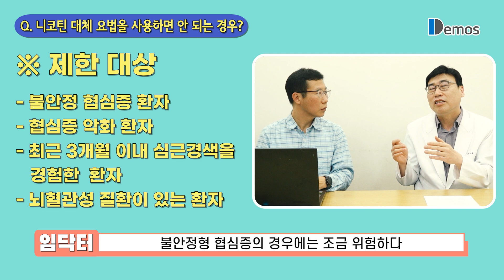금연을 돕는 약물 요법 1부 | 금단 증상 때문에 금연 실패했다면 니코틴 대체 요법을!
새해가 되면 금연을 결심하지만, 매번 금단 증상을 이기지 못해 금연에 실패하셨다고요? 이번 시간에는 금연을 돕는 약물 요법 가운데 금단 증상을 줄여주는 니코틴 대체 요법에 관해 알려 드립니다. 금연에 있어서 가장 중요한 것은 ‘의지’이지만, 니코틴 제제를 활용하면 금연 성공률을 높일 수 있답니다.

00:00 오늘의 주제 - 금연을 돕는 약물 요법 1부
00:44 금연 보조제의 원리는?
01:59 니코틴 대체제 종류는?
02:27 니코틴 패치 사용법은?
04:58 니코틴 껌 사용법은?
06:07 니코틴 대체 요법, 부작용과 주의 사항은?
08:46 니코틴 대체 요법을 사용하면 안 되는 경우는?